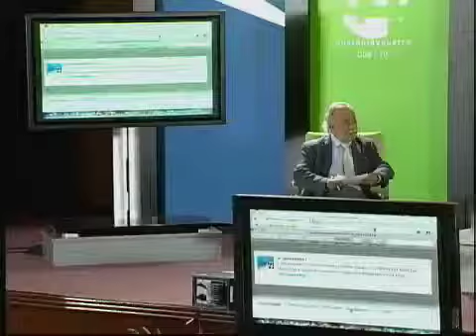Esferas: Tercer Foro Internacional de Televisión TvMorfosis (Parte 1)